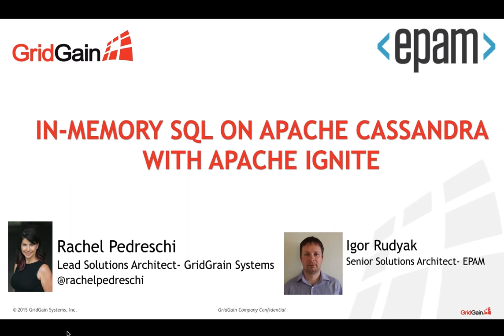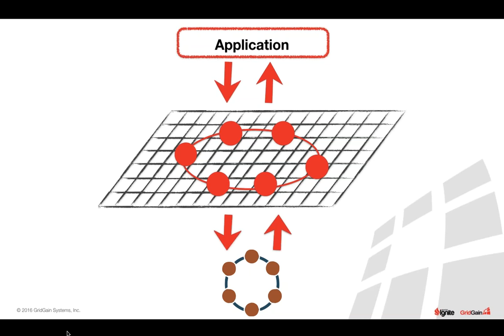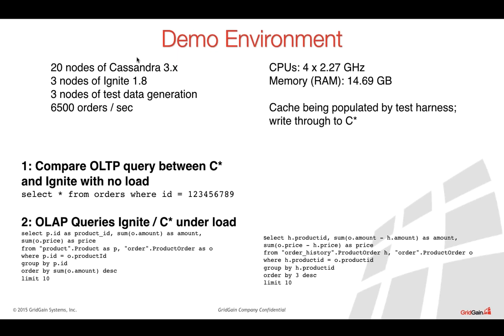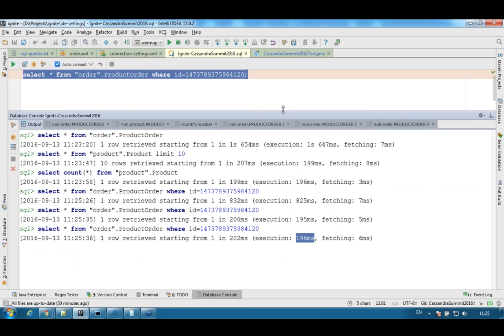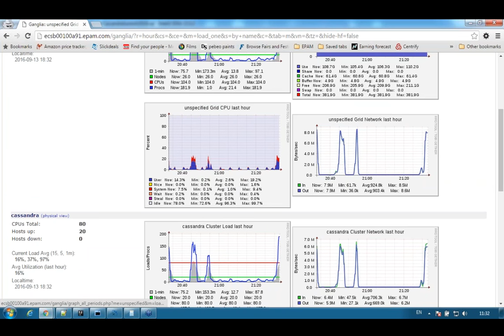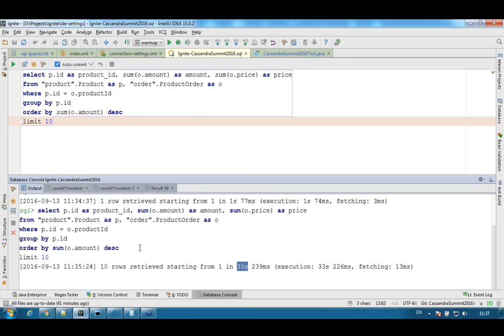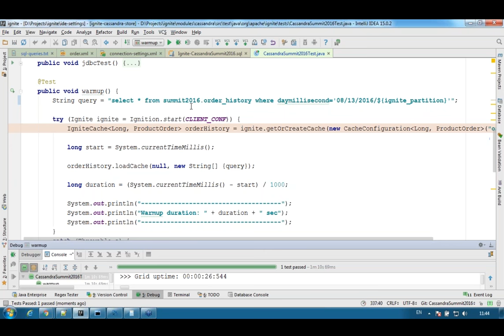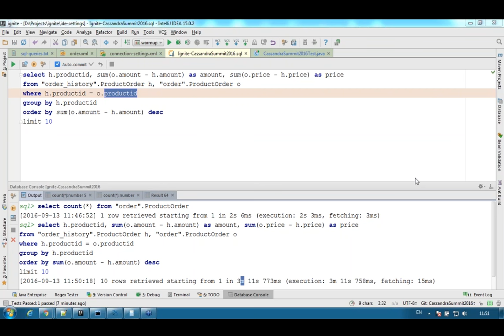Super Power Cassandra for Extreme OLTP Workloads with GridGain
Apache® Cassandra™ is a popular NoSQL database which promises an “always available” and scalable architecture that appeals to many distributed system developers. But Cassandra is not fast enough for some of today’s extreme OLTP workloads. It pulls data from disk and does not support in-memory workloads so it may not meet tight SLAs or solve extreme performance needs. However, the GridGain In-Memory Data Fabric, the production ready version of Apache® Ignite™, may be able to help.

In this one-hour webinar you will learn how GridGain can turbocharge your Cassandra cluster without sacrificing availability guarantees. You will hear:

An overview of the GridGain architecture
How to deploy GridGain in minutes on top of Cassandra
How companies use this powerful combination to handle extreme OLTP workloads

At the end of this webinar, you will know how to use GridGain with your existing Cassandra infrastructure to handle your own OLTP requirements.